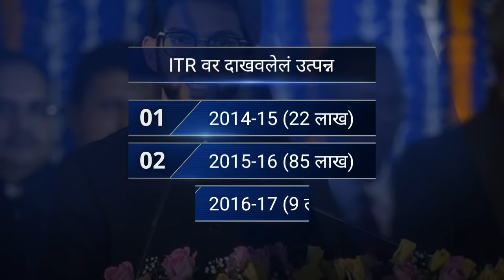आदित्य ठाकरेंची संपत्ती बघून धक्का बसेल..! Aditya Thackeray Property, Assets, Business, Mobile, Age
Mobile No.

About Us:
Marathi Mandali is the most popular and trusted channel in marathi language. We are in top channel of maharashtra only because of maharashtrian supporters and our lovely subscribers. We are fully equiped and dedicated team to provide best of best content. We focus on maharashtra political news, marathi news, farmer news, shetkari news, latest news, trending news, breaking news, political leaders biography and all other marathi news.